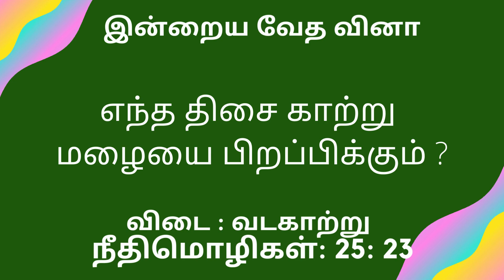இன்றைய வேத வினா 18/01/2022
Pastor.S.Joseph
New Jerusalem Church
146/A Sambandhar Street
Advaidha Ashram Road
Fairlands Salem-636016

For Your any Prayer requests

For regular videos (God’s Word) visit NJC SALEM YouTube channel